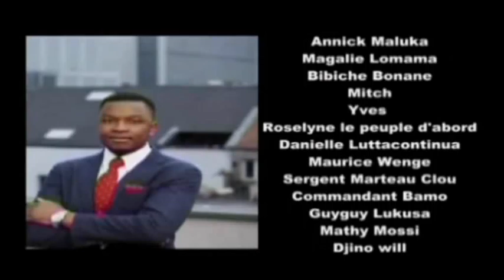Martin Fayulu dit non au plan de Malu Malu visant à prolonger le mandat de Kabila par le recensement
Le président de l’ECIDE a déclaré lundi 1er décembre à Kinshasa que la mise en place de l’Office national de l’identification de la population (ONIP) est destinée à retarder la tenue des prochaines élections et prolonger ainsi le mandat de Joseph Kabila qui doit prendre fin en 2016. L’ONIP est chargé d’effectuer le recensement de la population.
Pour Martin Fayulu, cet office d’identification de la population n’est qu’une nouvelle trouvaille de la majorité après avoir tenté de passer par le Parlement et un référendum pour réviser la constitution afin de prolonger le mandat de l’actuel président.
« Ils ont créé l’ONIP. Ils disent que c’est pour faire le recensement. Nous avons compris qu’après avoir essayé la première stratégie de faire un forcing à l’Assemblée nationale et au Sénat, ils ont senti que la majorité est fissurée. Ils ont senti que le président du Sénat a haussé le ton. Donc ça ne peut pas passer. Ils ont essayé le référendum. Après avoir visité la province du Bas-Congo, la Province Orientale et le Katanga, ils ont senti que le peuple  est farouchement opposé à toute idée de révision. Là, ils trouvent une recette mais c’est un piège », soutient le président de l’ECIDE.
« Nous disons que le recensement qu’on est en train de vouloir faire c’est pour retarder tout simplement les élections », ajoute-t-il, réclamant un calendrier électoral « clair ».
« Nous exigeons un calendrier clair qui définit les étapes essentielles de tel sorte que 90 jours avant le 19 décembre 2016 à minuit, date de la fin du deuxième et dernier mandat du président Kabila, nous organisions les élections présidentielle et législatives nationales », réclame-t-il.
Le 21 novembre dernier, lors de la présentation des membres de l’ONIP à Kinshasa, le directeur général de cet office, Adolphe Lumanu, avait expliqué que le recensement de la population ne relevait pas d’un « agenda caché » de la Majorité présidentielle.
L’opposition soupçonne la majorité de vouloir modifier la constitution pour permettre au chef de l’Etat Joseph Kabila de rester au pouvoir après la fin de son deuxième et dernier mandat. L’actuelle constitution limite à deux le nombre de mandats présidentiels en RDC.​